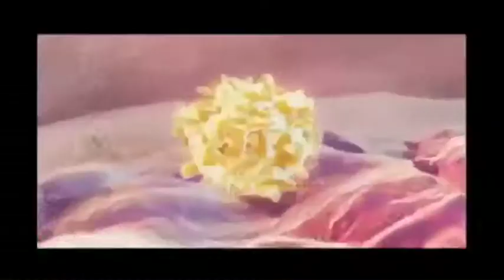Continuity Studios - Graphic Styles